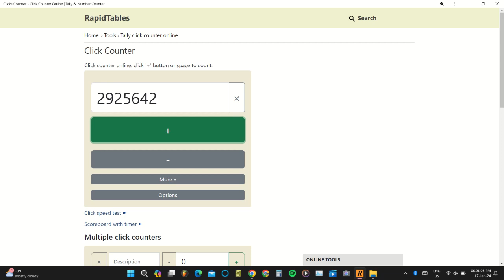Clicker counter progression (January 17, 2024)